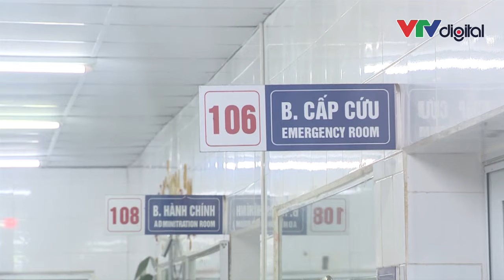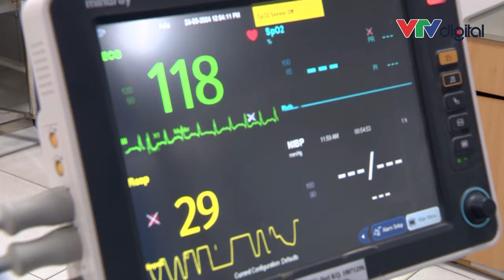Cập nhật mới nhất sức khoẻ 6 nạn nhân trong vụ cháy Hà Nội: Một người tiên lượng chuyển biến xấu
Theo ghi nhận của nhóm phóng viên VTV Digital tại bệnh viện Giao thông vận tải (Hà Nội) vào trưa nay, đã có 6 nạn nhân được tiến hành theo dõi, cấp cứu sau vụ hoả hoạn nghiêm trọng xảy ra tại Trung Kính, Hà Nội.